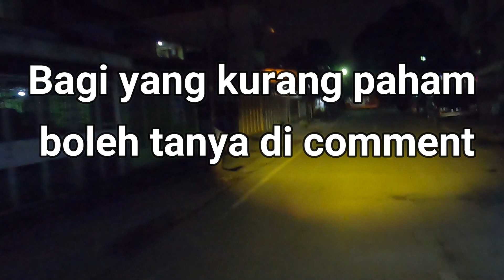review tuntas foglamp motor super murah, super terang, super fokus (laser mini d2)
foglamp laserlight lamputembak lampu d2 ini mungil n sangat terang, fokus dan sangat mungil, menurut saya dah perfeck, n saya sebagai biker keliling indonesia sangat merekomendasi lampu ini